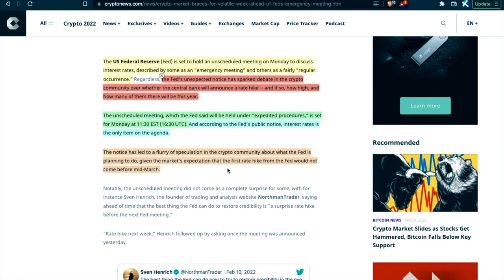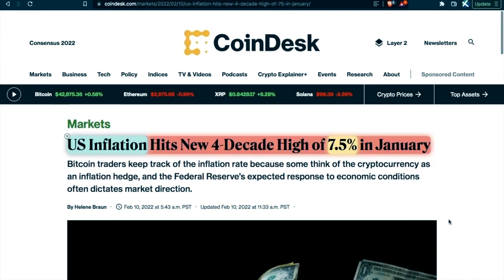Crypto news №121. Emergency Fed Meeting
The best Crypto news.